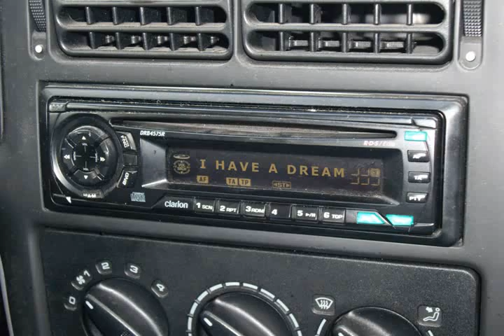Experimental09 Trigger Grp 06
trigger video from the "experimental media" project.